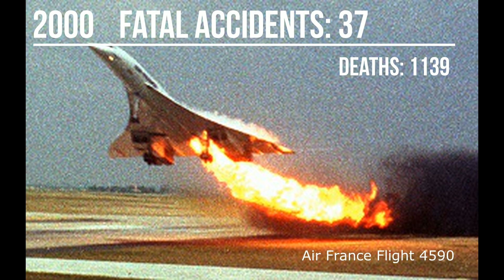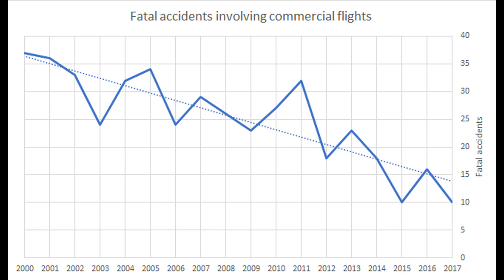Fatal Accidents involving commercial flights between 2000 2017 | AVIATION CLUB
According to the Aviation Safety Network (ASN), which records all air crashes and incidents reported around the world, there were just 10 fatal accidents involving commercial flights last year, resulting in 44 deaths. This is down from 16 fatal accidents and 302 deaths in 2016. Furthermore, none of 2017's fatalities involved a passenger jet.